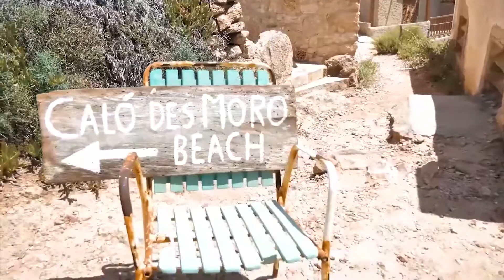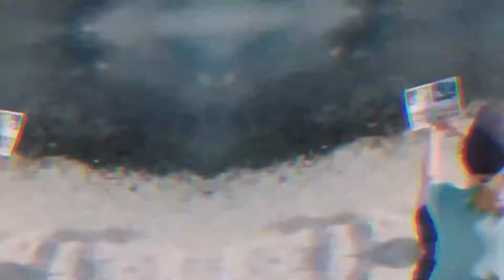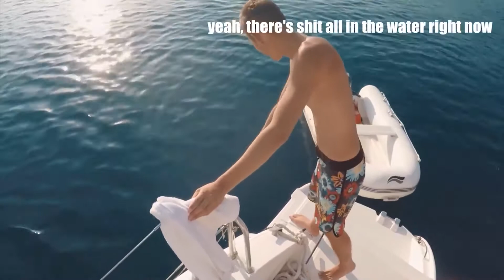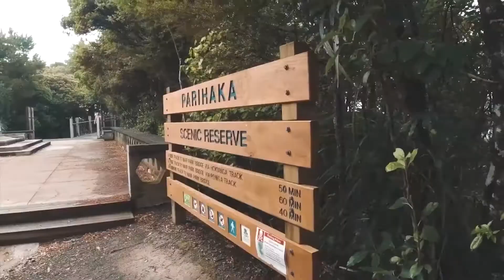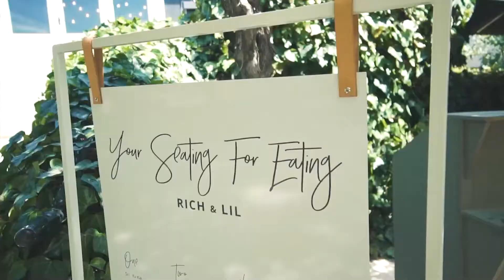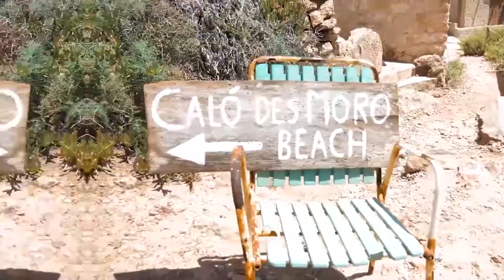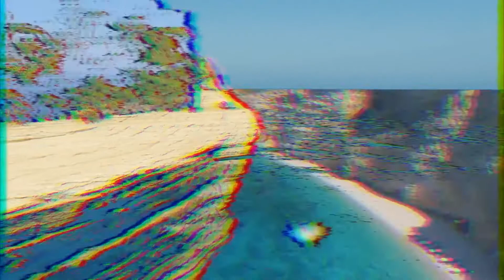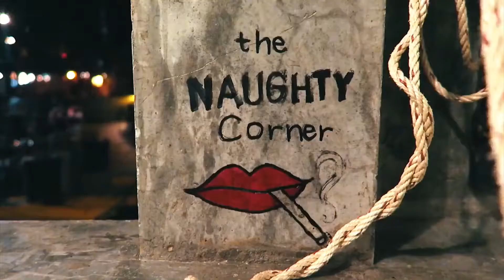Summer Music Mix 2021 🌴 Dua Lipa, Martin Garrix, Kygo, Sia Style 🌴 Chill Out #21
Welcome to XDeep Musical ! In this channel you will find a wide variety of different songs. I try to find the best music, the best quality and the most pleasant for you.
We will provide you with the corresponding credits or remove the video if you need it.
◢Share this combination on social sites (Facebook, Google+, Twitter, etc.) so that more people can hear it!